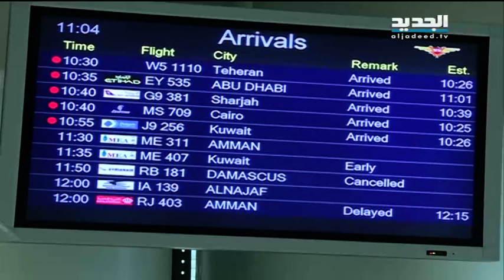حركة ملاحتنا الجوية بهوى روسي.. سالكة وآمنة - رامز القاضي